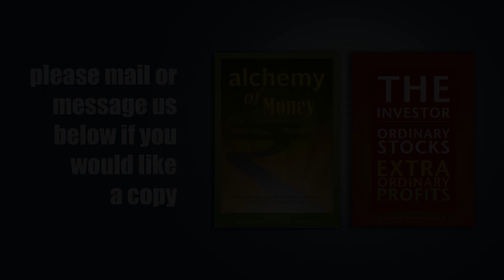What you tell yourself